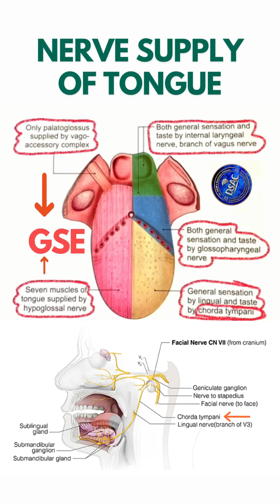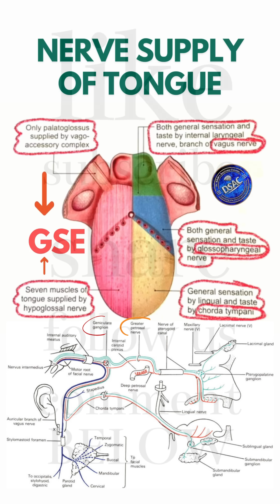Special sensory nerve supply of tongue, Taste carrying nerves from the tongue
Special sensation of taste is carried by what nerves?

0:00 expression on tasting lime
0:22 SVA special visceral afferent nerve supply of tongue
0:33 taste sensation from the anterior 2/3rd of the tongue is carried by
0:48 taste sensation from the circumvallate papillae is carried by
1:06 taste sensation from epiglottic valleculae (vallecula epiglottis) is carried by
1:34 taste sensations from the hard palate and soft palate is carried by